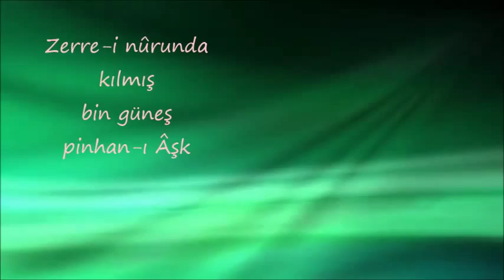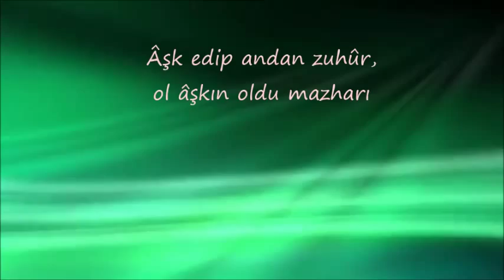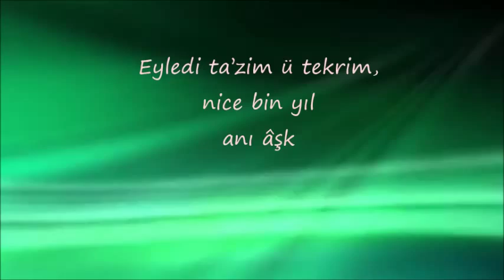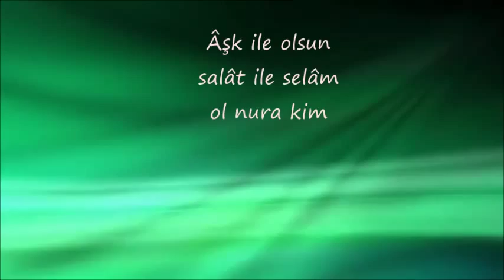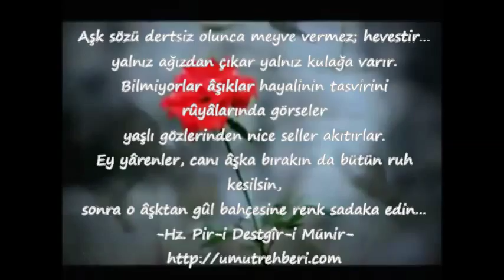Sultân ı Aşk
Kendi hüsnün seyr kılmak istedi sultân-ı Âşk
Eyledi keşf-i cemâl ya'ni açıldı kân-ı âşk
Çıktı bir gevher o kândan bîmisâl ü bîkıyas
Zerre-i nûrunda kılmış bin güneş pinhan âşk
Gevher-i nûr-i Muhammed, mâye-i tohm-i vücud
Kim anınla âşikar oldu bilindi şân-ı âşk
Aşk edip andan zuhûr, ol aşkın oldu mazharı
Eyledi ta'zim ü tekrim, nice bin yıl anı âşk
Öyle bir gevher ki, "mâkâne mâyekûn"un kânesi
Öyle bir gevher ki olmuş vasfının hayranı âşk
Akl-ı kül etti zuhûr hem şûle-i nûr oldu ruh
Neşr-i câm-ı feyz-i akdesle kılıp devrân aşk
Nûr içinden bir kalem çıktı cihan bir noktası
Levh olup cümle yazıldı serbeser fermân-ı âşk
Sabit oldu suhf-ı âlem kıldı âşk sırrın ayân
Ahmed-i Muhtâr'ı mahbub eyledi i'lân âşk
Oldu bir derya Muhammed'le muhabbet pür hikem
Kaynayıp âlemleri oldu muhît ummân-ı âşk
Ol cemâl-i hüsne karşı neş'esinden âşk-ı pâk
Hâk-i pâye nezr kıldı âlem-i imkânı âşk
Zîr-i pâyine döşendi nüh felek arz u semâ
Eyledi zâhir sırat ü mahşer ü mîzanı âşk
Haymegâhı arş olup kürsî ana bir tahtgâh
Nur içinde kendi kendin eyledi seyran âşk
Çok sıfat verdi ana çok isim ile kıldı nidâ
Metn-i hüsnünde kırâat eyledi Kur'anı âşk
Aşktan geldi zuhura âb ü ateş, hâk ü bâd
Açtı esrar-ı vilâdı rahmet-i bârân-ı âşk
Oldu ol nûrun şuâatı melâik bîhisab
Oldular fermanber-i tesbih ü medhihân-ı âşk
Doğdu ol nurdan nice eflâk ü eşbah ü nücum
Eyledi pürzevk ü pürşevk âlem-i ekvanı âşk
Cem' olup ruh u melâik kıldılar aşka sücûd
Tard edüp ol âşktan vehmeyleyen şeytanı âşk
Kendi kendine hicap olunca gördü nûru nâr
Ol sebepten kıldı zâhir cennet ü nîranı âşk
Nûrdan vehmeyleyen nâra düşüp çekti azab
Nûrunu fehmeyleyenler oldular cânân-ı âşk
Suret-i zîbâsını izhar için âşk âleme
İntihâb etti Cenab-ı ekmel-ül insan-ı âşk
Döndürür dâim Muîd ismi Muhammed aynını
Perde-i âşkı açanlar oldular kurbân-ı âşk
Âşık u ma'şuk u mahbub u habib bir nûr iken
Kesret-i esmâ sıfatta kaldılar nâdân-ı âşk
Kenz-i âşkın masdarı Ahmed Muhammed Mustafa
Cem'ü tafsilinde anın "nezzelel furkan"-ı âşk
Aşk ile olsun salât ile selâm ol nura kim
Nûr-i vechini görenler oldular sûzân-ı âşk
Hem Raûf u hem Rahîm u sahibü'l hulk-ı azîm
Şems-i hüsnünde ayandır hüsn-i bîpâyân-ı âşk
Hâk-i pâyinde Kemâlî can veren âşıkların
Hâk-i pâyinde kurulmuş çeşme-i hayvan-ı âşk
Allahümme salli ale'l cemâlî seyyidünâ Muhammed ve'l kemâli imâm Âliyye'l Murtazâ ve'l şah Hasân-ı müctebâ ve'l şâh Hüseyn-i Kerbelâ.. Salavâtu'llahi aleyhim ecma'în,
Aşk sözü dertsiz olunca meyve vermez; hevestir... yalnız ağızdan çıkar yalnız kulağa varır. Bilmiyorlar aşıklar hayalinin tasvirini rüyalarında görseler yaşlı gözlerinden nice seller akıtırlar. Ey yârenler, canı aşka bırakın da bütün ruh kesilsin, sonra o aşktan gül bahçesine renk sadaka edin...
-Hz. Pir-i Destgîr-i Münir-